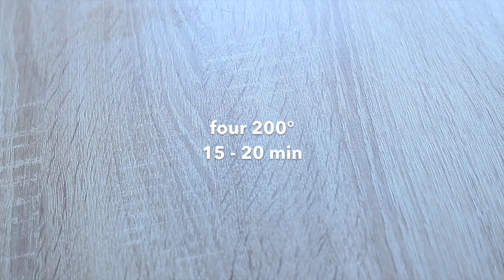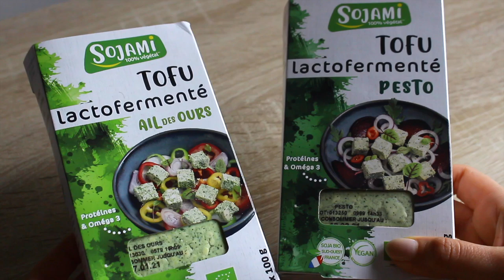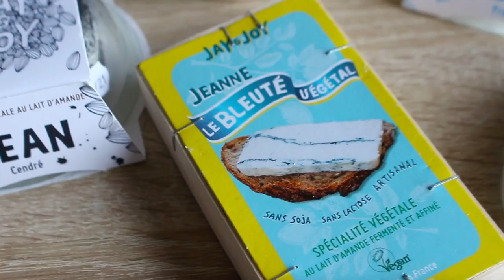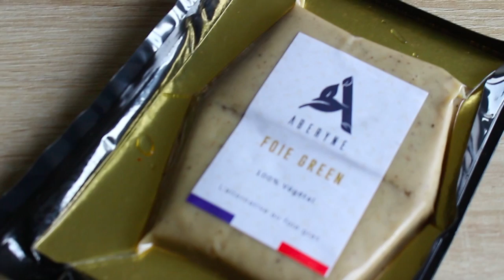MENU FESTIF VEGAN | Bûche Mont Blanc & Pithiviers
♡ Je partage avec vous mon menu festif 100% végétal. Au programme, un pithiviers, une bûche façon Mont Blanc ainsi que mes favoris pour les fêtes :)

☽ ✩  Recettes Vegan & Style de Vie

♡ Mon livre 👉🏼
♡ Lieux où tu peux le trouver : FNAC, Espaces Culturels Leclerc, BHV, Furet du Nord et dans les grands hypermarchés.
♡ Également disponible en Belgique, Canada & Suisse.

PITHIVIERS (6personnes) :
-2 Pâtes Feuilletées
-400g de Tofu Lactofermenté Pesto*
*Remplacer par un autre type de tofu, ou aussi du haché végétal poêlé et assaisonné :)

-1 Courge Butternut Moyenne
-Huile d’Olive
-Sel & Poivre

👉🏼Piquer le butternut avec un couteau et passer 3 min au micro-ondes pour faciliter la découpe, puis enfourner à 200° 15-20 min.

Poêlée :
-400g Champignons
-1 Poireau
-2 Gousses d’Ail
-3 càs Sauce Soja
-20 cl de Crème Végétale
-Huile d’Olive
-Sel & Poivre

Mon bol pour le dressage fait 17cm de diamètre = 1L de contenance
👉🏼Enfourner le pithiviers à 180° entre 1h15-1h30

BÛCHE MONT BLANC (6 à 8 personnes)

Biscuit :
-400g de Farine
-240g de Sucre
-30cl de Jus de Pomme
-24cl de Lait Végétal Vanille
-16cl d’Huile
-Jus d’1 grand Citron Jaune
-1 + 1càc Sachet de Levure Chimique
-2 càc d’Extrait de Vanille
+Prévoir un verre de Jus de Pomme pour imbiber le biscuit

👉🏼 Cuisson au four à 180° pendant 50 min (ou jusqu’à ce que la lame du couteau ressorte propre quand on la plante au milieu)

Crème :
-40 cl de Crème de Coco bien froide (la meilleure est la marque Kara en brique, rayon international des supermarchés)
-150g de Compote
-200g crème de Marrons (+ pour la présentation)
-50g de Sucre Glace
-4g d’Agar Agar (2 sachets, marque Vahiné pour moi)
-1 càc d’Extrait de Vanille

Autres :
-Crème de Marrons
-Crème Chantilly Vegan
-Dizaine de Marrons Glacés

♡  Mes Favoris Festifs ♡

Pourquoi devenir Vegan? :

👁 Regarder absolument le film COWSPIRACY & WHAT THE HEALTH sur Netflix